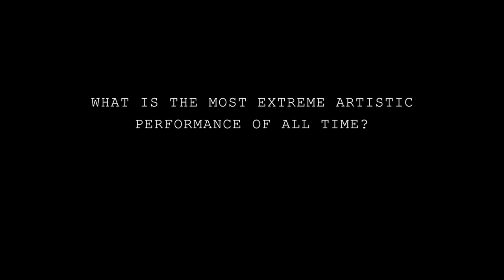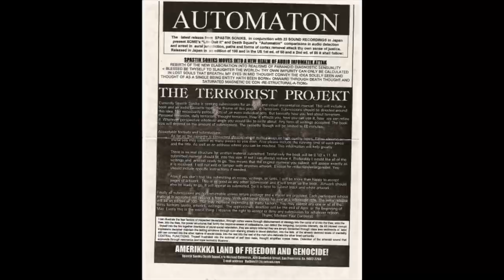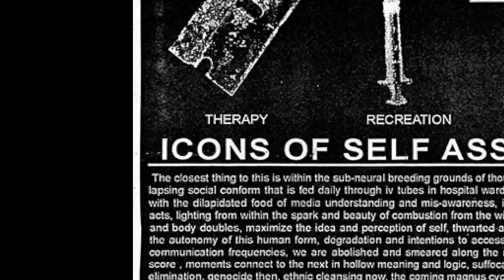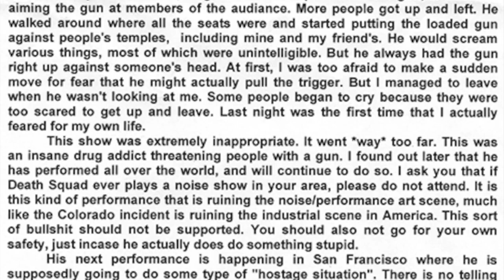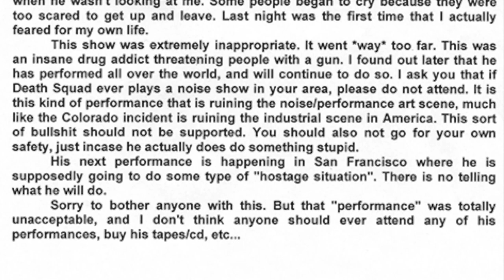Death Squad's "Intent": The Most Extreme Performance of All Time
A video essay about noise / power electronics project Death Squad's 1999 performance titled "Intent", a lesser known but, in my opinion, extremely important piece of transgressive art history.